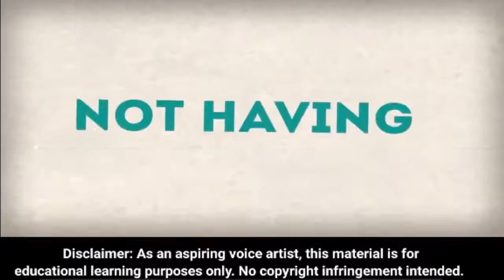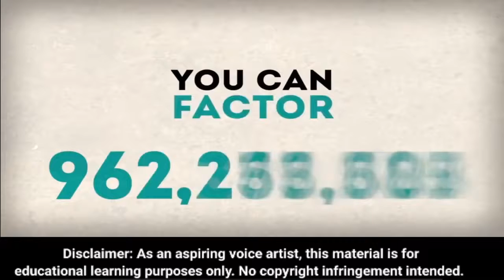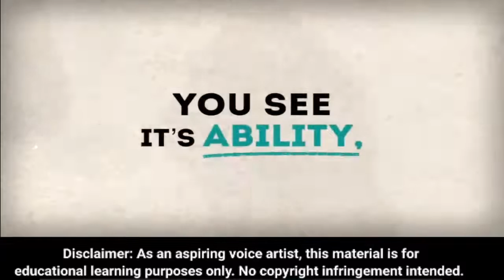CVAP BATCH 8 | Week 1 Assignment | The Ability Factor AVP 3 |JANEspiring Voice